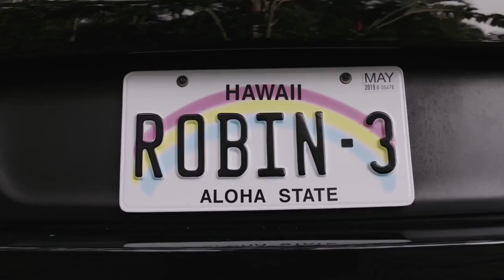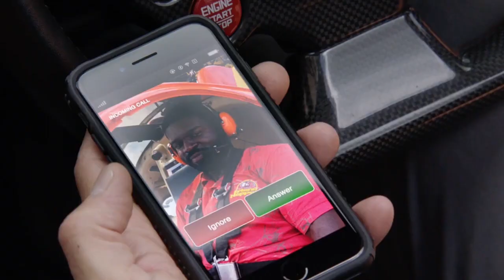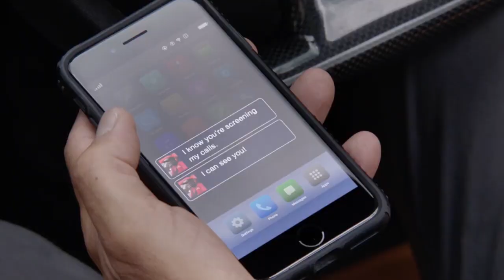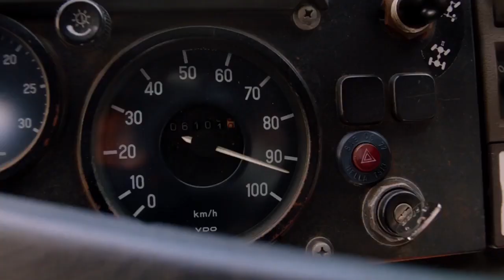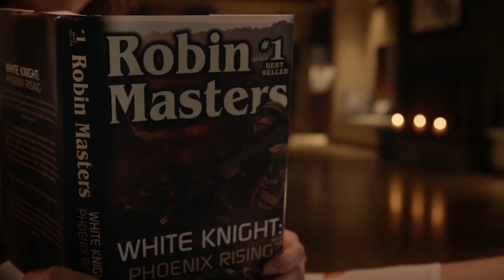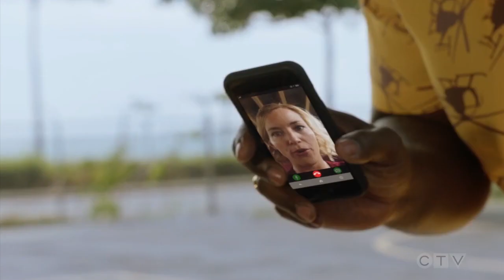Jay Hernandez, the ride of a Hollywood Star. BUCKLE UP. Actor, producer, director, talented charmer.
For those who love fast rides, beautiful cars or chases, Jay is your man. Ladies, sorry, there are too many of you who love him already. Don't even look at his devastating smile... He'll have you at Aloha !

On his 45th birthday, this video traces his journey. He could have been Indiana Jones, Ethan Hunt, Zorro or James Bond, he chose to be our "White Knight", Thomas Magnum and he is perfect. Have a good trip with him.

2001: "Crazy/Beautiful" with Kristen Dunst
2002: "The Rookie" with Dennis Quaid
2004: "Torque" with Martin Henderson
2006: "World Trade Center" with Nicolas Cage & Michael Peña
2007: "Live!" with Eva Mendes
2008: "Lakeview Terrace" with Samuel L. Jackson
2009: "Nothing like the Holidays" with Freddy Rodriguez & Vanessa Ferlito
2012: "LOL USA" with Demi Moore
2013:"Nashville" with Hayden Panettiere
2014: "Gang Related" with Ramon Rodriguez
2015: "Max"
2015: "The Expanse"
2016: "Suicide Squad" with Will Smith, Margot Robbie, Viola Davis & Joel Kinnaman (releasetheayercut)
2017: "Scandal" with Kerry Washington
2017: "Bright" with Will Smith
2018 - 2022: "Magnum P.I" with Perdita Weeks, Tim Kang, Stephen Hill, Zachary Knighton, Amy Hill
2020 - "Hawaii 5.0" with Alex O'Loughlin

Happy birthday, Jay Hernandez.